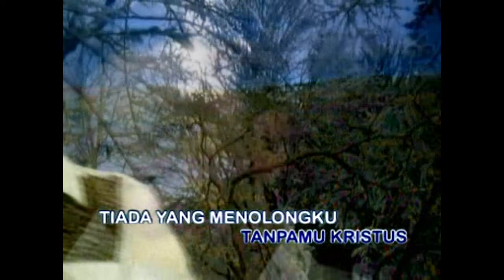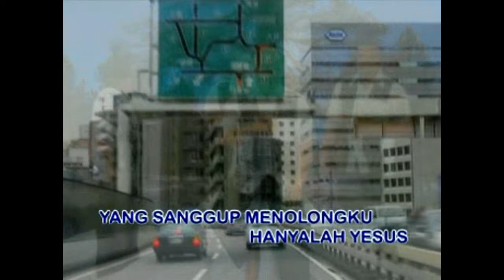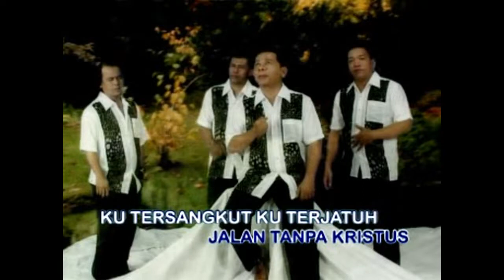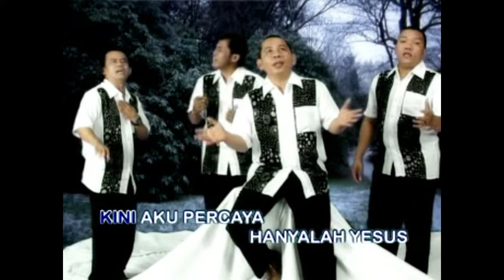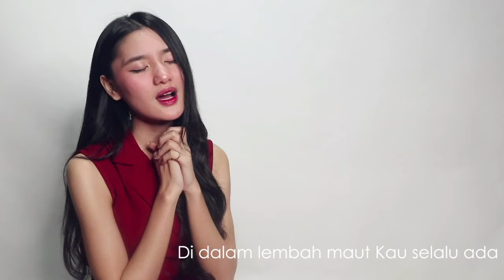LAGU ROHANI PERTOLONGAN TUHAN DI WAKTU PAGI - RUDY LOHO - OFFICIAL VIDEO MUSIC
Lagu rohani pertolongan Tuhan di pagi hari (Ciptaan Rudy Loho)